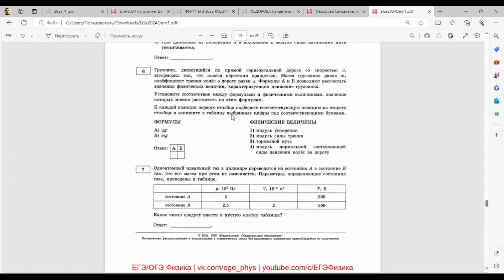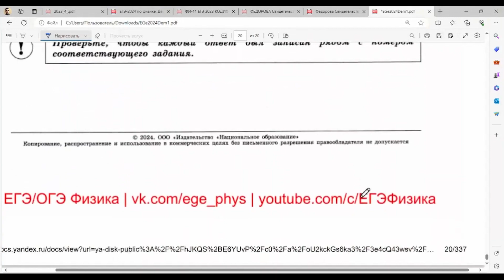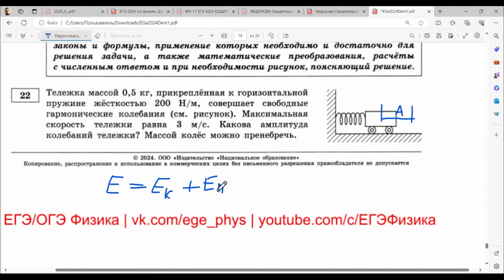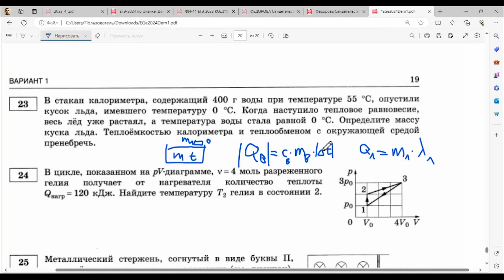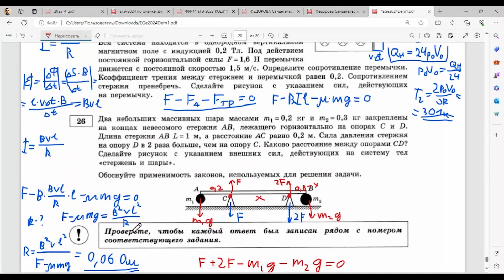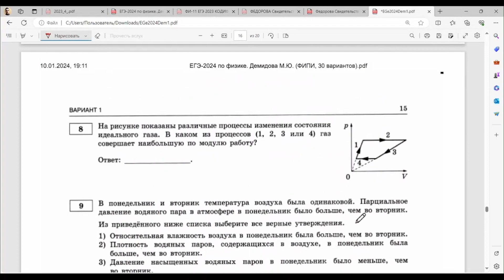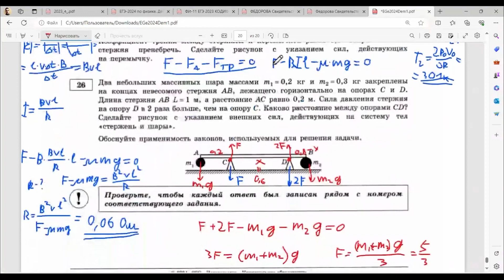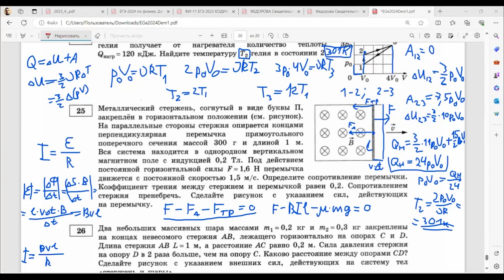ЕГЭ по Физике. Занятие №18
Зарегистрироваться на курс подготовки к ЕГЭ по физике можно по ссылке

Занятия курса проходят по четвергам в 16:30 (время МСК+1).